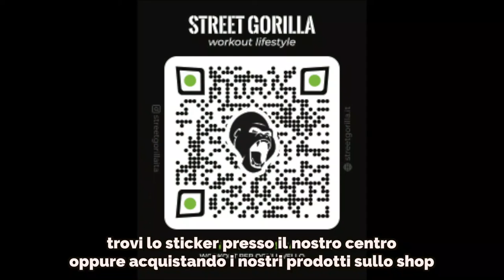ALLENAMENTO DORSALI SENZA ATTREZZI - SCHEDA COMPLETA